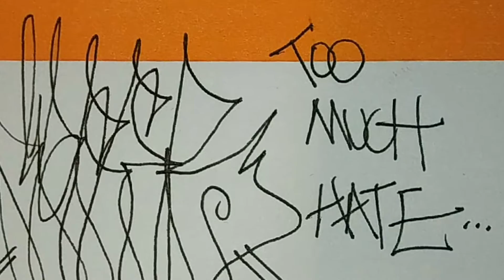Mass Revenge - Sticker Trades -NASER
Sticker trade from NASER